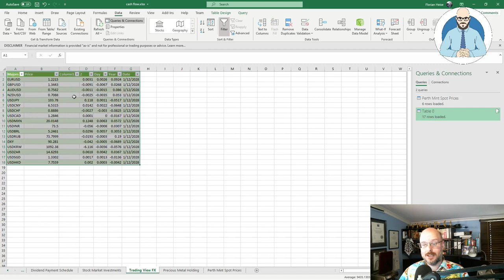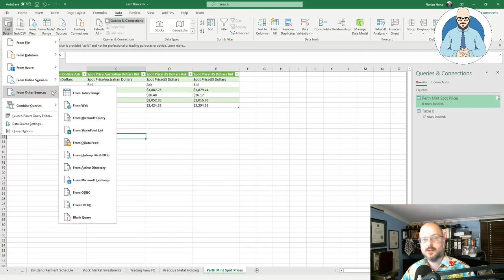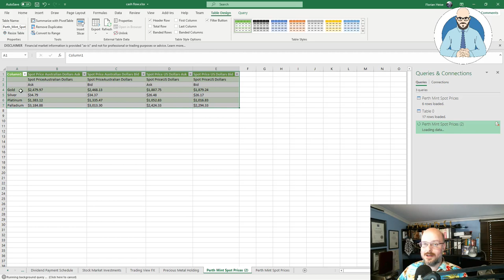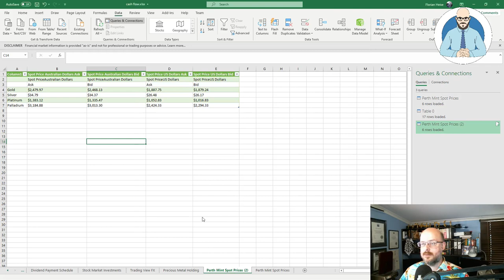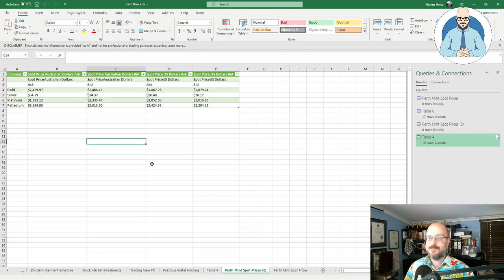Linking Financial Data Into Excel | Linking Gold Spot Price into Excel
Let's learn how to link any financial data into Microsoft Excel, including the Gold Spot Price or Exchange Rates.

Why Buildings Stand Up
Why Buildings Fall Down Why Structures Fail
Great Streets
A Pattern Language

Heise Architecture
Our Architectural Practice.